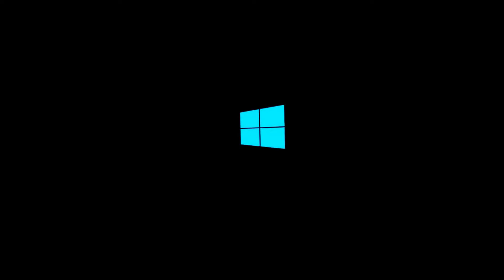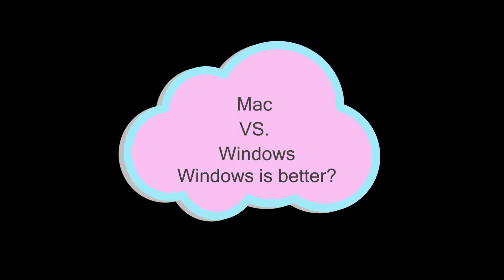【沸得起系列】Mac vs Windows🤔︱買電腦邊度有優惠?🐋︱⚠️買手提電腦前必要考慮的五個因素 ⚠️︱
[0:10] Intro.
[1:08] 買手提電腦前必要考慮的五個因素
[1:12] 主要考慮因素1
[2:06] 主要考慮因素2
[3:25] 主要考慮因素3
[3:38] 主要考慮因素4
[4:20] 主要考慮因素5
[4:53] 其他考慮因素
Mac vs Windows ( Mac is better?)
[6:23] 好處1
[6:45]  好處2
[7:17] 好處3
[7:30] 好處4
[7:50] 好處5
[8:45] 好處6
Mac vs Windows ( Windows is better?)
[9:03] 好處1
[9:15] 好處2 （xgraming v Gaming 🙈片中寫錯）
[9:34] 好處3
[10:20] 小結

暫時搜尋到的學生優惠:
Apple Back to school ( DDL 26/9/2022)

大專學生、教職員及校友尊享  UNIVERSITY NOTEBOOK  OWNERSHIP PROGRAM  大學手提電腦優惠2022 (不同院校可能會有少少不同)

傳統硬碟 vs. SSD 固態硬碟，你該怎麼選？

r7和i7有什麼區別，選CPU別再交智商稅了

【Mac入门教程】 触控板（3/3）十六种触控板手势讲解，还有小贴士帮你快速掌握手势操作

🐋我DSE成績是？ll DSE英文 Level 1 ll 入大學不是冇可能《致即將DSE放榜的你們》